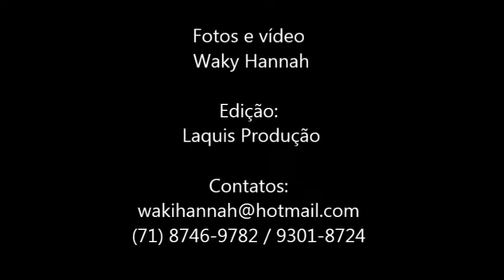KADASHÁ NO STILLO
Fazemos o que gostamos, pois sabemos que, a musica alimenta o Espirito e as ideia transforma atitudes. TODOS EM 1 - KADASHÁ